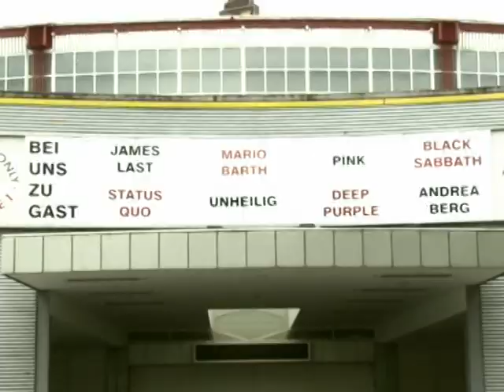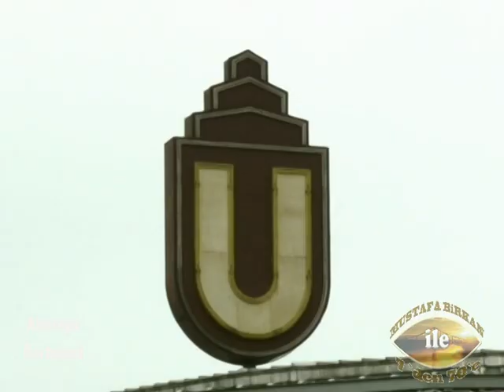Mustafa Birkan ( 7`den 70`e Demo )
" Mustafa Birkan ile 7`den 70`e " Demo.